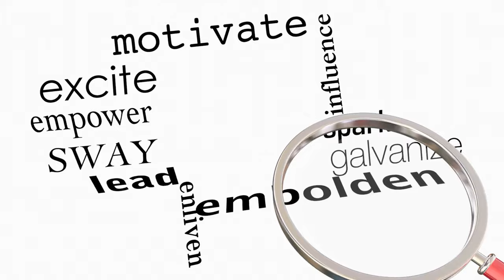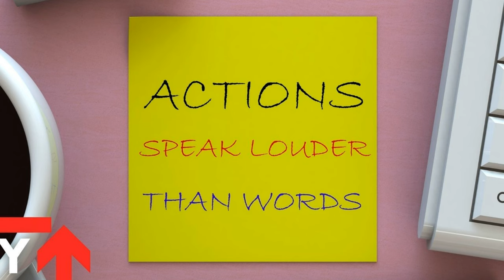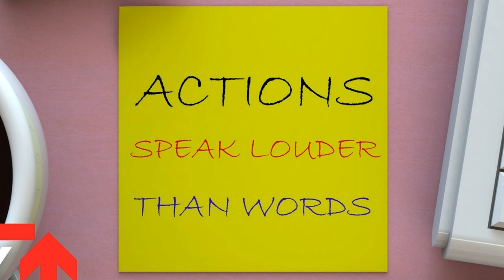Ep. 11: Actions Speak Louder Than Words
In this episode of "Try Again with Monique," Monique dives into the topic of "Actions Speak Louder Than Words." She explores the importance of aligning our actions with our words, and how this can lead to greater success and fulfillment in life. With Monique's signature blend of wisdom and inspiration, this is an episode you won't want to miss.